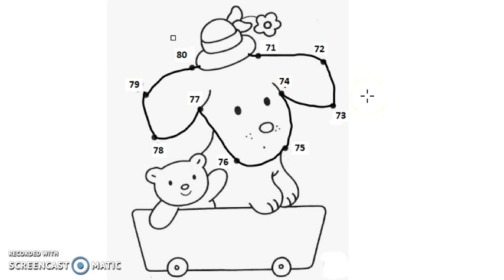Learn Numbers 71 to 80 | Dot to Dot Drawing & Coloring for Kids #14